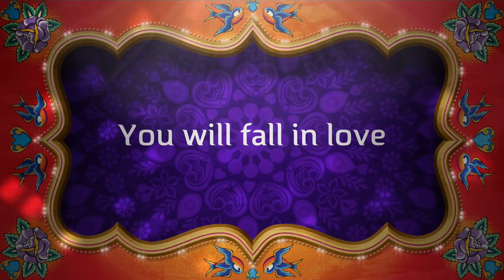Monarch Life Cycle Movie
Coming this Spring :)